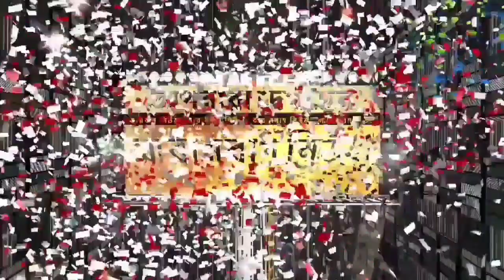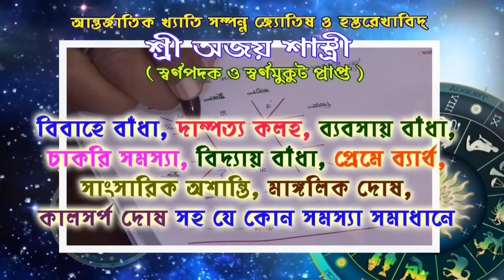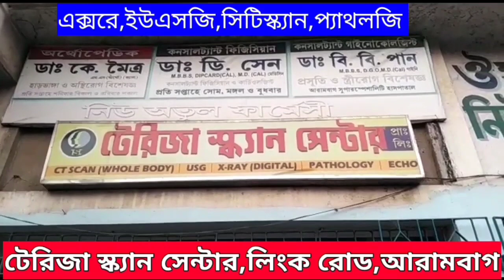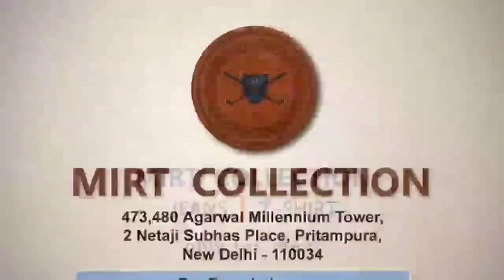সামনের চাকা ব্লাস্ট করে নিয়ন্ত্রণ হারিয়ে লরি ধাক্কা মারল ডিভাইডারে।গৌরহাটীমোড়ে একটি শপিং মলের সামনে